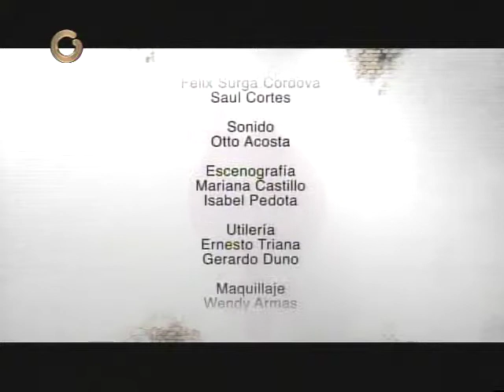Aseguran que la hepatitis B como ETS es 100% prevenible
La infectóloga Adaysa Figueredo explicó que en la hepatitis B, como enfermedad de transmisión sexual, es de gran importante que se utilice la inmunización